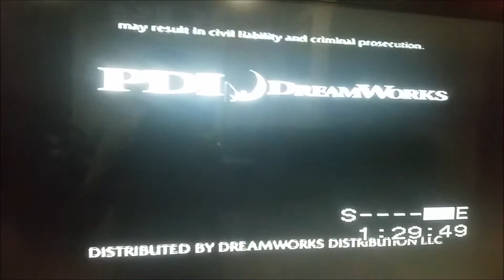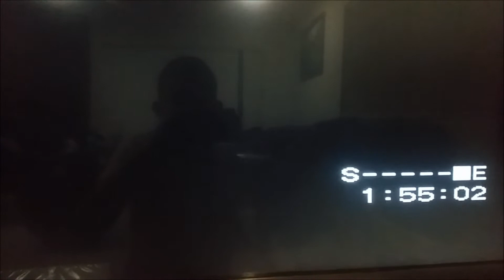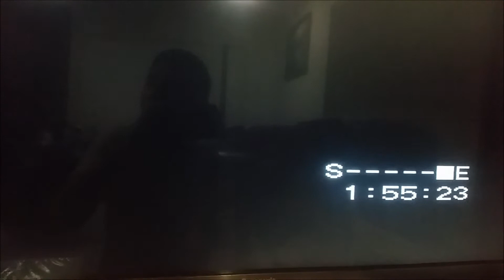Closing to Shrek 2001 VHS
1. Last few Seconds of the Credits
2. Shrek Bonus Features Credits.
3. EMC West Logo
4. DreamWorks Logo
5. Color Bars Screen of Death
That's All